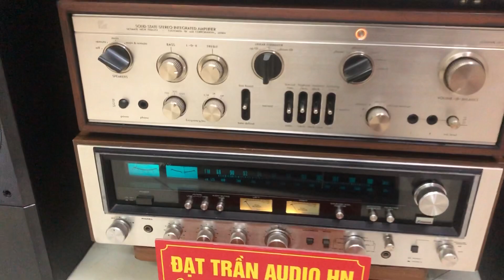Lâu Lắm Mới Có Cặp Loa Booksel Ngon Như Thế Này Các Bác Ạ , Hàng Anh Quốc Mới Chất Chứ